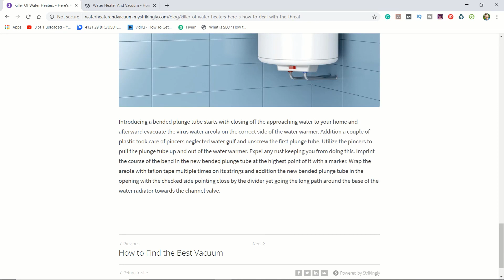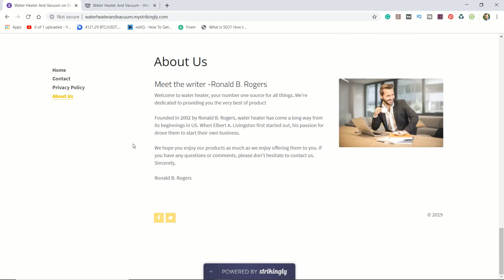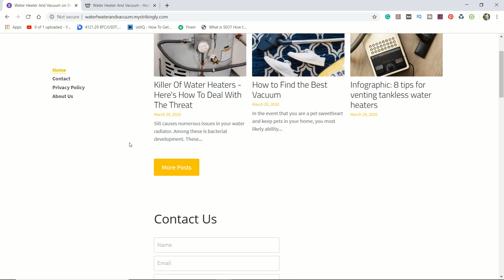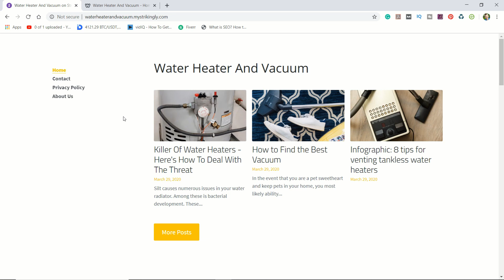How To Make Web 2.0 More Powerful 2020 | Super Web 2.0 Creation 2020 | Contextual Backlink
In this video, I explained in detail how to make web 2.0 blog more powerful.